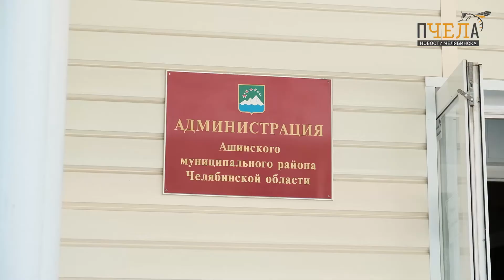В Горном кластере назрел мусорный кризис. Каковы его причины и кто виноват в коллапсе?